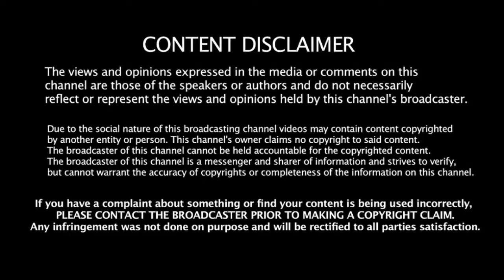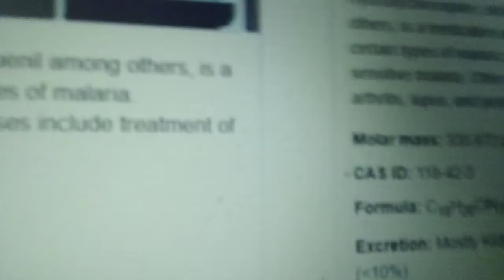Corona Virus | Fun facts | Explained | Tamil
Reference:-

Prime Minister Narendra Modi announced a Covid-19 taskforce that would draw up measures to combat the economic effects of the pandemic, told employers not to cut the pay of staff and called for a “Janata Curfew” on Sunday. He warned of the outbreak’s “wideranging” economic impact, underscoring the need to be prepared.

“There is a need to follow two important things to fight this pandemic — resolve and restraint,” he said in a televised address on Thursday. The underlying strategy employed is interesting. ‘Nudging’ citizens into action by adopting a voluntary ‘Janta curfew’ on Sunday, and by asking people to show appreciation for those working on the frontlines of the battle against the virus, the PM essentially made everyone a stakeholder in the battle. The hope is that by making a small personal commitment of this kind, we will be better disposed to take whatever action that will be asked of us. It also sets the stage for accepting stricter restrictions as and when they are put in place.

This youtube channel is meant for education and other purposes.
This video clearly tells the purpose of making channel and videos.